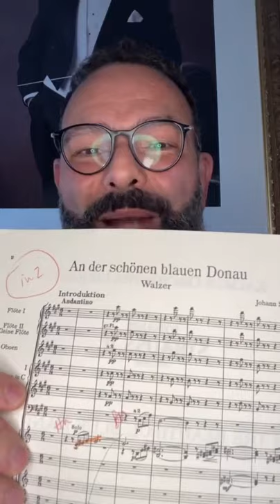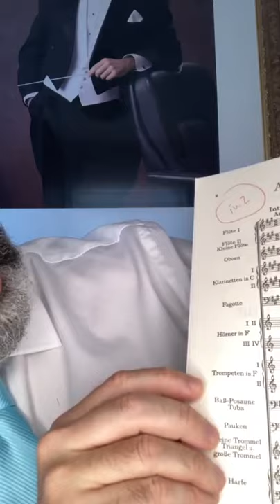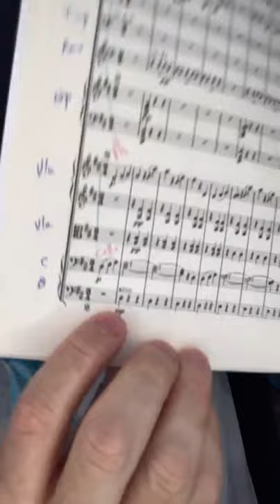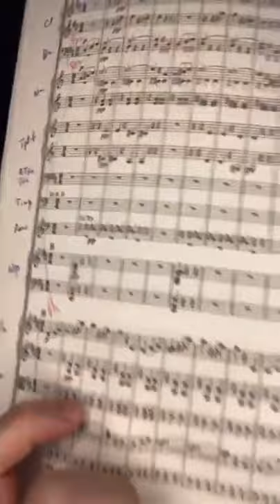O Maestro Explica O DANÚBIO AZUL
Este vídeo é uma aula informal e introdutória sobre O DANÚBIO AZUL, de Johann Strauss Filho, que analisa o contexto histórico e musical da obra, de uma maneira didática, para não-especialistas. Esta palestra é dirigida a não-músicos e diletantes.

Alexandre Innecco nunca quis se tornar um Youtuber, mas 2020 veio com um desafio interessante chamado Coronavírus. "Quarentenado" em Brasília, Innecco decidiu dividir algumas ideias com a web.

Se você gostou do vídeo e gostaria de contribuir para o ECAI - um centro de artes em Brasília fundado pelo Alexandre, visite e contribua com qualquer valor.